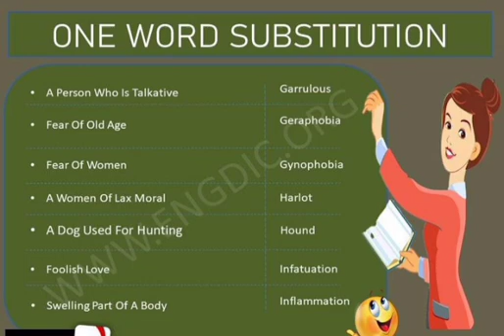ONE WORD SUBSTITUTION